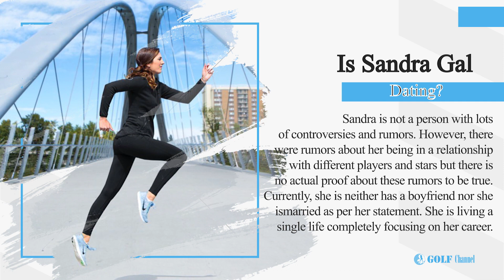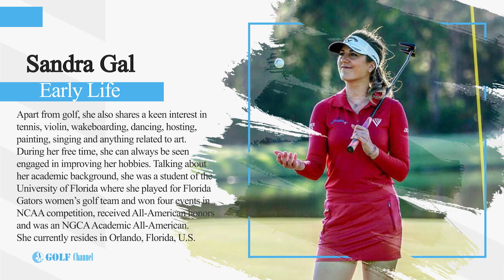How Much Is Sandra Gal Net Worth In 2020? Know Her Career Earnings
Here you will find videos addressing a lot of the questions you may have on the golf swing.

If you are looking for a step by step system to learn the most important moves in the swing, be sure to check out the TSG System on our website. In the system we focus on the 5 most important moves in golf. You will find out how players like Jack Nicklaus, Ben Hogan, and Tiger Woods, Paige Spiranac, Nelly Korda, Jessica Korda all have these same moves in common, and how you can learn them too!